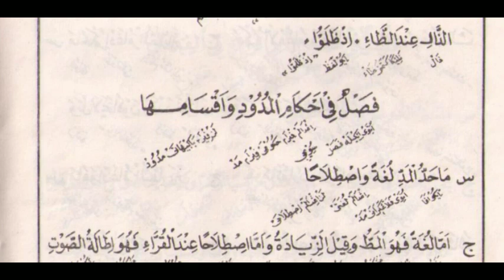NGAJI KITAB HIDAYATUL MUSTAFID PART8